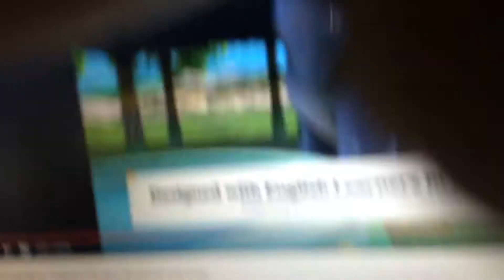This is the pound